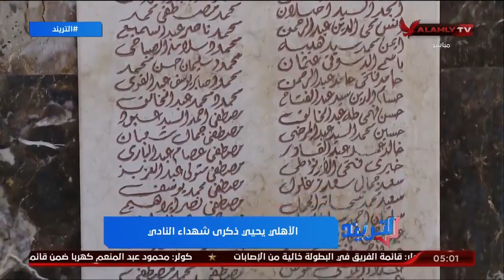الأهلي يحيي ذكرى شهداء النادي.. لن_ننساكم 🤍 | التريند